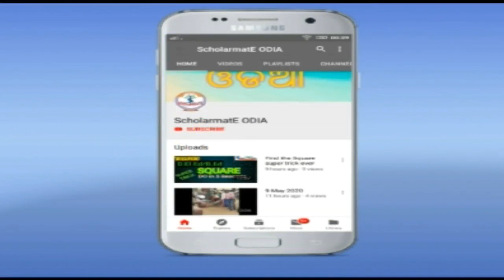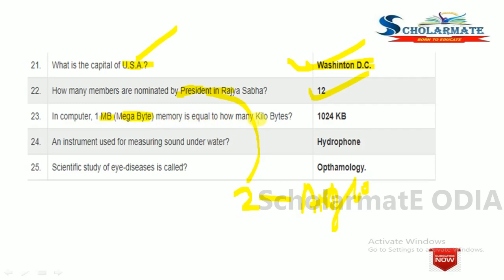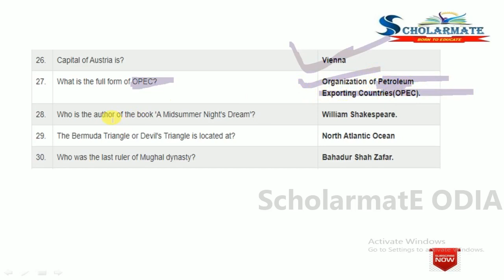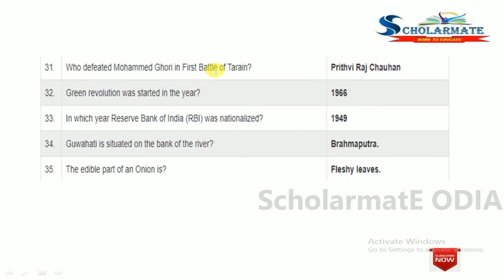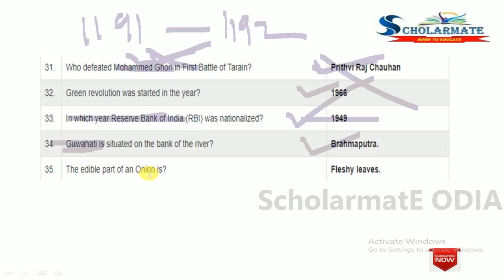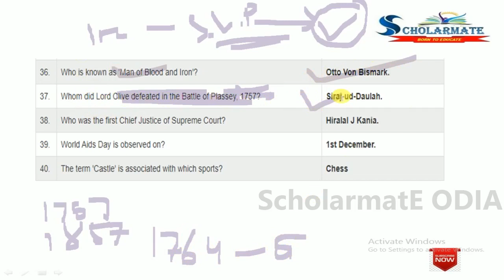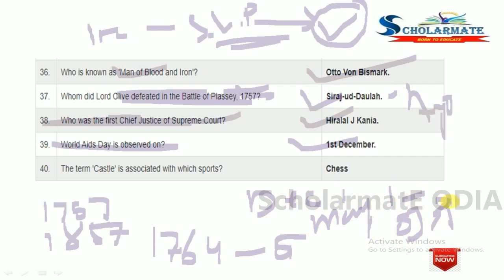ONE LINER GK PART 2 ALL COMPETITIVE EXAM ScholarmatE ODIA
20 ONE LINER GK QUESTIONS ALL COMPETITIVE EXAM ScholarmatE ODIA

This SCHOOLMATE ODIA channel is for the aspirants of
IGNOU_B.Ed and OSSSC AND ALSO all teacher education relating exam .

hope you love this channel and give support to us.